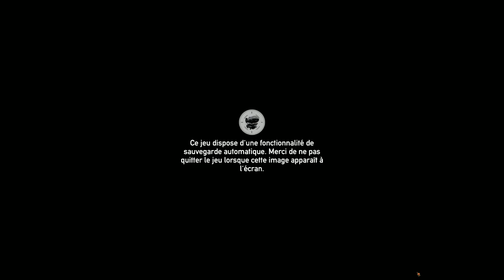Battle Chasers : Nightwar La route vers le canon : Episode 5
Découverte de Battle Chasers : Nightwar La route vers le canon Episode 5
Editeur(s) / Développeur(s) : Airship Syndicate
Sortie France : 03 Octobre 2017
Genre(s) : RPG  |  Dungeon RPG
Thème(s) : Fantastique | Heroic Fantasy
Mode(s) : Jouable en solo